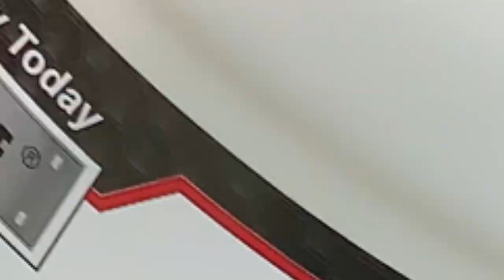Technician's Choice® TEC423 Super Thick Silicone Dressing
Technician's Choice® TEC423 Super Thick Silicone Dressing is an extremely durable wipe-on silicone tire dressing! Greater durability! High Gloss! Long Lasting Durability! Can be used on most exterior services! Restores a high gloss shine to rubber and vinyl surfaces!